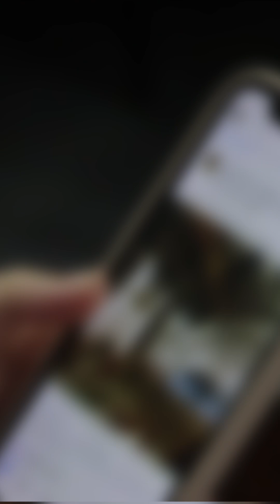New largest star discovered! WOH 604 | Cosmoryan